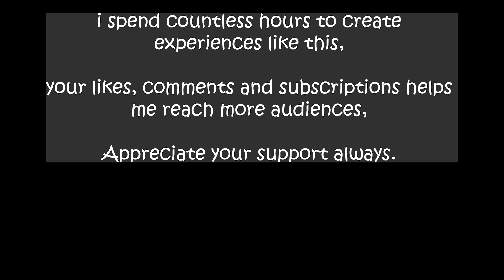Exploring the Majestic Kudremukha & Western Ghats | A Nature Lover's Paradise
Description: Join us on an unforgettable journey through the stunning landscapes of Kudremukha and the Western Ghats! Discover lush green valleys, cascading waterfalls, and mist-covered mountains as we explore one of India's most beautiful and biodiverse regions. Whether you're a trekking enthusiast or simply looking to experience nature at its finest, this video offers breathtaking views and insights into the rich flora and fauna of this UNESCO World Heritage site. Don't miss out on this scenic adventure!

A concluding request:
Do not consume alcohol or trash this divine place. Kindly carry trash bag with you to collect the wastes.

Gadjets i use:-
Mobile i use
Memory Cards
Gopro Mic Adapter
Digitek Tripod
Mano Mic for gopro
Riding pant
Gopro Hero 9